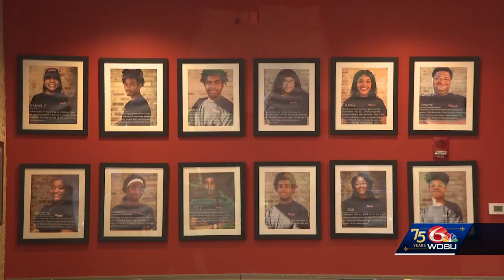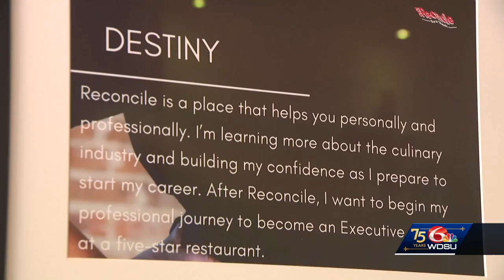Café Reconcile receives largest donation in history